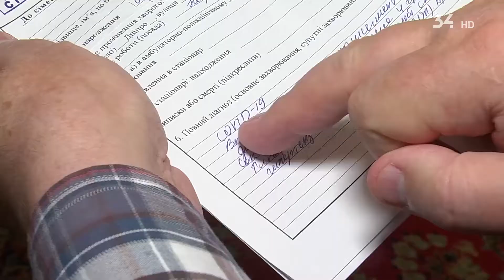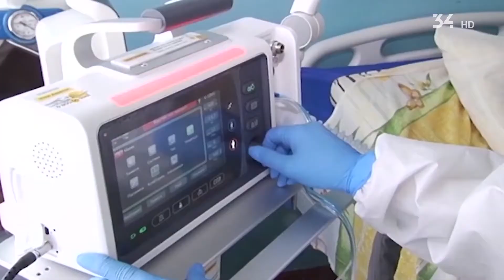Лікарі 4 міської лікарні розказали про процент заповненності ліжок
Представники Міської клінічної лікарні № 4 розповіли про заповненність ліжок, та стан хворих.